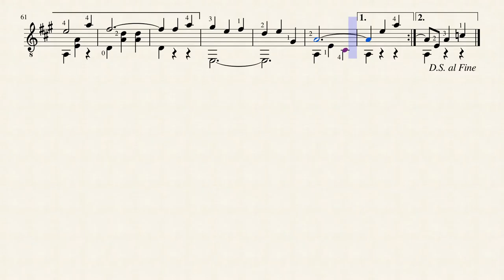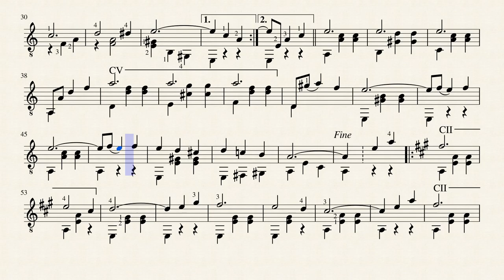Nardo - Vals - Pedro Antonio Iparraguirre (1879 - 1931)